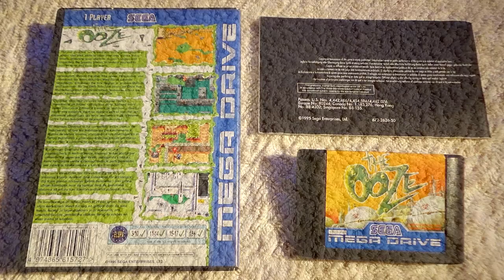The Ooze ☢️ Hack SEGA Mega Drive 🎮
🎥 Developer(s) Sega Technical Institute
🎥 Publisher(s) SEGA
🎥 Composer(s) Howard Drossin
🎥 Release date(s) September 1995
🎥 Genre(s) Action
🎥 Players Single-player

🎥 Dr. Daniel Caine, research scientist working for The Corporation, while searching for the evidence that crimes were being committed using a toxic gas he created, has discovered that The Corporation has succeeded in developing a hybrid plague, a disease so dangerous and fast-spreading, it could wipe out humanity in just a few days.

🎥 Only The Corporation held the cure. They created "Operation: Omega": a plan to unleash this pestilence in water supplies around the globe, infecting the entire planet at a single blow. Then, they would extort billions of dollars from world governments to supply the cure! The Director found out about Caine hacking into his database and had the scientist injected with something green. Dr. Caine's body liquefied and was flushed down into sewerage. However, his skull and fist remained intact, and his new body is made of toxic goo. Swearing revenge, the doctor seeks two things: his former colleagues, and to assume his human form once again. He must now find the DNA helices scattered throughout the wasteland or else end up imprisoned in the Director's lava lamp...

🎥 The Ooze is a video game developed by Sega Technical Institute and released in 1995 for the Mega Drive/Genesis. Howard Drossin (who previously worked on music and sound for Sonic & Knuckles, Sonic Spinball and Comix Zone, and later for Baldur's Gate II: Throne of Bhaal) created music and sounds, and Dave Sanner, the developer of Sonic Spinball, was the lead programmer. In the game, players take the role of a slimy puddle of liquid and face off against various enemies and obstacles.

🎥 Players control Dr. Caine as a puddle of ooze with a head, who can move around and use two attacks. One is stretching out a maneuverable sliver of ooze whose length is only limited by how much ooze he currently has to attack. Players can also spit gobs of ooze (called a "Hocker of Death" ), which reduces the size of the ooze. Enemy attacks deplete the size of the ooze puddle as well, and the Ooze will die either if he becomes very small or if his head is attacked directly. He can also die by dropping off the edges of certain areas. Numerous puzzles must be completed in order to progress from one level to another. An optional goal of the game is finding and collecting all 50 helices, in order to see the game's good ending.

🎥 This could be a great action/puzzle game if it didn't have the insane, unfair difficulty. The developers could simply add a saving feature and solve all problems, but instead, one mistake forces the player trying to get the good ending to start all over. It's so hard, the game barely lets you learn it at all. Players are supposed to touch every pixel of every level in search for hidden items, passages and levers, and to memorize all encounters in the game, because a considerable part of them are anti-intuitive deathtraps. And for what? For the good ending, you get the same two screens as the bad ending (which is also the game over screen), with a low-quality animation slapped to them at the end! Slope mechanics are poorly done, but that's just a minor complaint about the game's otherwise solid and original design. Also, a few places on Level 5 seem to be inspired by nothing more than pure sadism.

🎥 OPTION SELECTION MENU
In the options screen, move to the sound test area (without changing the color scheme). Enter the following order of numbers and press the C key after setting each of them:
009, 019, 010, 024, 011, 013, 006, 027, 006, 088, 003, 030
If done correctly, you will hear a voice say "Yes!". During gameplay, press the A button and then START to open the level selection menu.